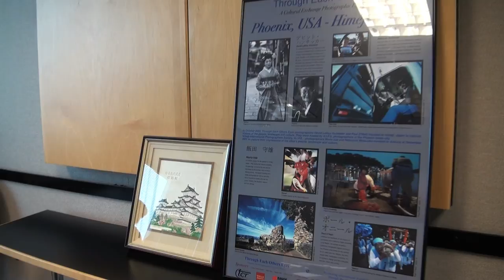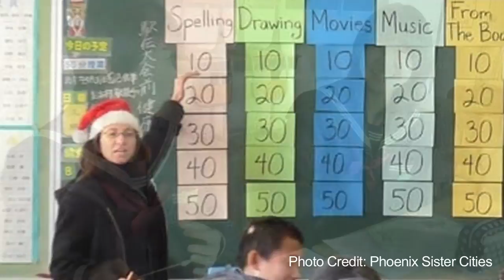TV: Phoenix Sister Cities Himeji Teach Abroad Program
American teachers' experience in Japan.